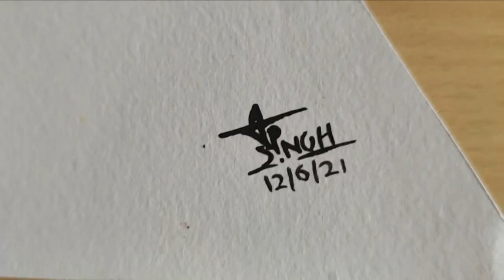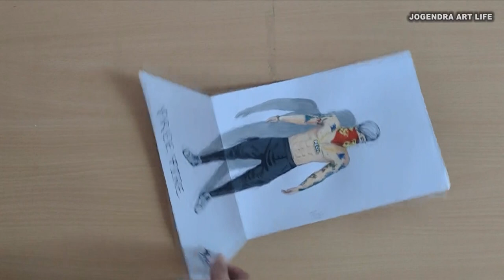Free fire Drawing Alok | How to Draw dj alok 3d drawing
Music in this video
Song                                           Tera Baap Aaya
Artist                                          Vikram Montrose
Album                                        Commando 3
Licensed to Youtube by          Zeemusiccompany (on behalf of Zee Music company);
                                                    UMPG Publishing, Zee Music Publishing, LatinAutor - UMPG,
                                                    UMPG, Uniao Brasileira de compositores,

Lyrics:  Tanuj Sanjot, Jeetendra
Artist:   Tanuj Sanjot Kalakaar